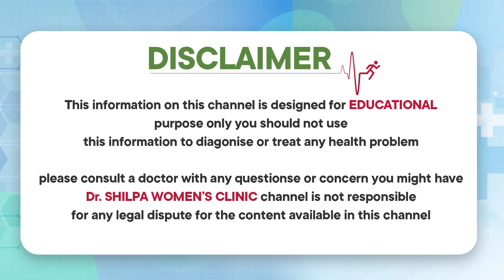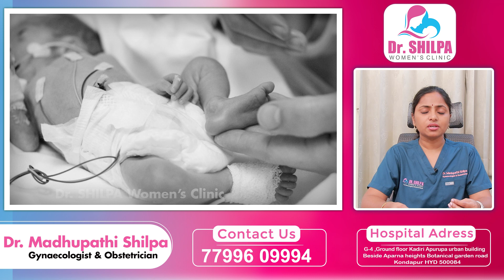చిన్న వయసులో గర్భం.! || Unexpected Risks of Teen Pregnancy In Telugu || Dr Shilpa Women's Clinic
Services Provided:
Laparoscopic Gynaecology
Fertility Conserving Procedures
PCOS
Abortion Clinic (Approved)
Ultrasonography
Abortion
Ultrasound Imaging
Urinalysis